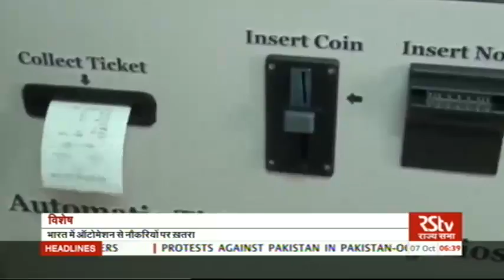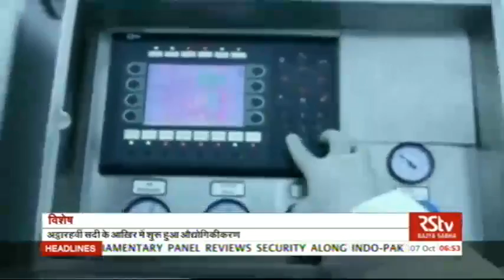RSTV Vishesh - Oct 06, 2016